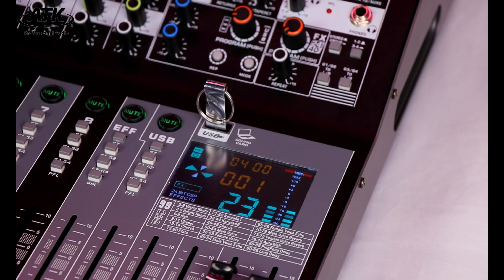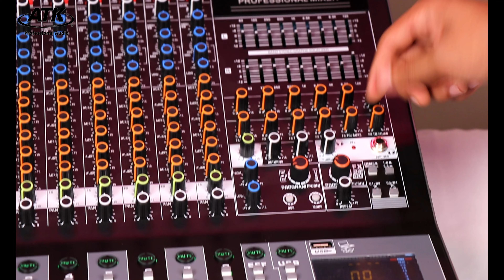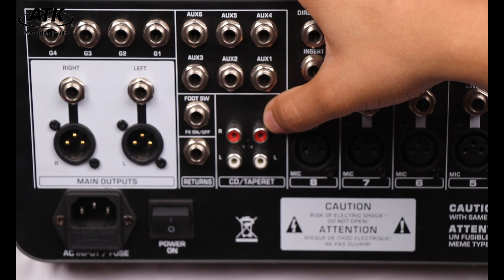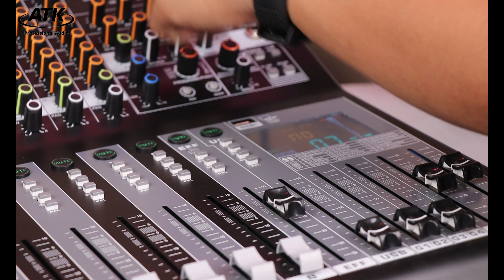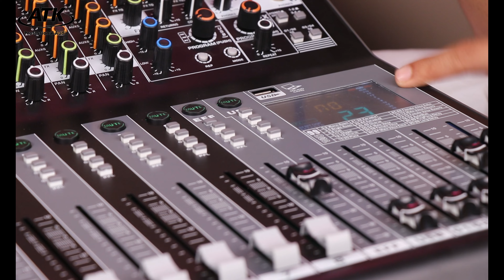အသစ်စက်စက်ရောက်ရှိလာတဲ့ ATK 8 Line Mixer 💯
Audio ချစ်သူများ မင်္ဂလာပါခင်ဗျာ ❤️🤍
🎥 ဒီVideo လေးမှာတော့ ATK မှ ထွက်ရှိလာတဲ့
8Line Mixer “TV 8 Pro” လေးအကြောင်းကို
Testing &  Review လုပ်ပေးသွားမှာ ဖြစ်ပါတယ်။

ATK TV-8 Pro - 700,000 kyats 💰💰💰

✌🏻အပတ်စဉ်တိုင်းမှာလဲ ယခုလို audio နဲ့ ပတ်သတ်တဲ့
Knowledge တွေ Testing & review လေးတွေ ကိုလဲ
တင်ဆက်ပေးသွားမှာမို့ like, follow & share
လုပ်ခဲ့ပေးဖို့မမေ့ပါနဲ့နော် ✅

AUNG TA GON AUDIO CENTER
Audio productများကိုလေ့လာရန်အတွက်
Website linkထဲမှာဝင်ရောက်လေ့လာနိုင်ပါတယ်။